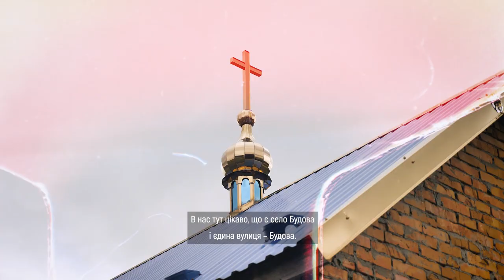Село отримало свою назву, через будівельні роботи, які проводилися на його території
У селі Будова живуть переселенці, яких виселили з Яворівського району. Завдяки чому ці люди вижили - дивіться у цьому випуску.